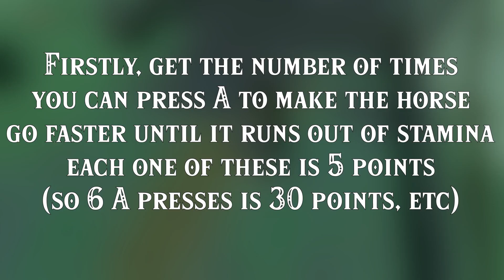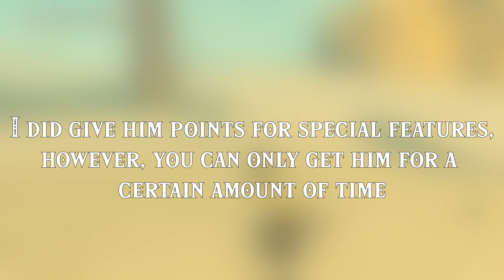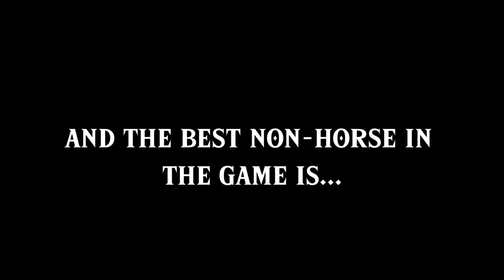THIS is better than a horse? (botw)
QUICK NOTE: imo the stalhorse and satori are as good as each other, they both have their perks. Soundcloud
enjoy the video as always!
Credit to @drankenwild for helping me with the stats!
Here are the raw stats in case you were wondering: (NOT 100% ACCURATE)
Grizzlemaw bear: 2 A press, 8.2 m/s, no special features, difficulties are you need to soothe it regularly or it goes mad and it can hurt you
Honeyvore bear: ditto
Mountain doe: 2 A press, 6.1m/s, no special features, need to soothe it or it will go mad
Mountain buck: ditto except 6.8m/s
Stalhorse: 6 A press, 15.0m/s, special feature of feeding it endura carrot, difficulties are it needs to be the night and it can't go in the desert
Wild sand seal: 2 A press 11.9m/s, no special features, difficulties are it isn't completely loyal to you and it can only be in desert, technically
Rented sand seal: 2 A press, 19.6m/s (fastest! at 44 mph, 71 kph) special features is you can feed it, difficulties are price and it can only be in desert
Lord of the mountain/satori: 8 A press (technically, most!), 15.9m/s, special feature is it has infinite stamina, difficulties is it only spawns at a set time, it cannot go in the desert and is not loyal
Lynel: 0 A press (technically), 0m/s, special feature is it helps you defeat the lynel, difficulty is that it's literally a lynel
00:00 intro
00:40 decentish ones
1:25 top 3
2:25 outro
If you got to the end of the description, have a gold star ⭐